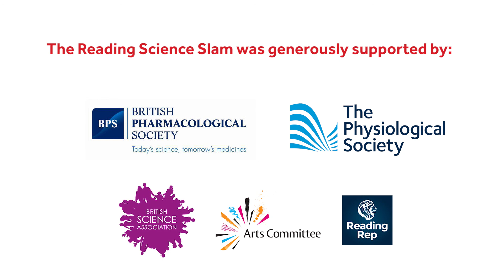Dr Nicky Howe "Marie Tharp: Mapping the Deep"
Performed at the Reading Science Slam 2015